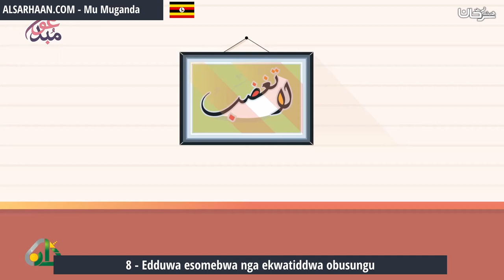8 Edduwa esomebwa nga ekwatiddwa obusungu